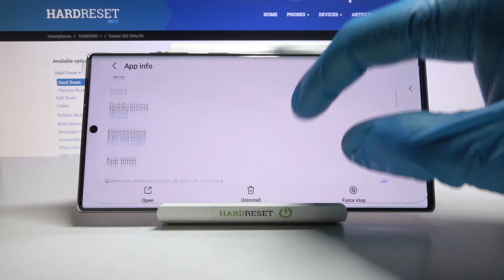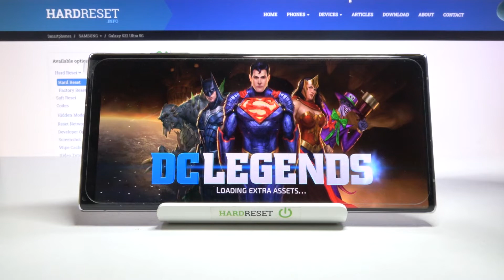Dc Legends Fight Gameplay on Samsung Galaxy S22 Ultra - Android Game Review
Hi! Today we will test the Samsung Galaxy S22 Ultra while playing Dc Legends Fight. If you like buses or driving in a simulator or just watching, check out our movie! Simulator-type rice has an open world that is hard to render by weaker phones. Check if the Samsung Galaxy S22 Ultra with the Exynos 2200 processor can handle this type of game and you will be satisfied with the bus ride on this device!

How to check performance of Dc Legends Fight on Samsung Galaxy S22 Ultra?  How efficient Dc Legends Fight on Samsung Galaxy S22 Ultra?  See how Dc Legends Fight performs on Samsung Galaxy S22 Ultra. How to check Dc Legends Fight settings? How to check Dc Legends Fight FPS on Samsung Galaxy S22 Ultra?
Armour aluminum frame with tougher drop and scratch resistance (advertised)

Samsung Galaxy S22 Ultra, Exynos 2200, 8 GB RAM, frames per second, performance, game, max, fps, max performance, max settings, test, quality, performance check, Dc Legends Fight